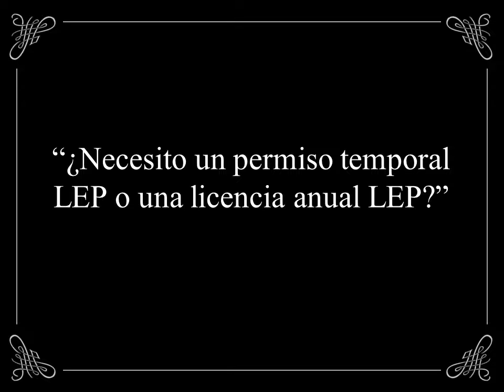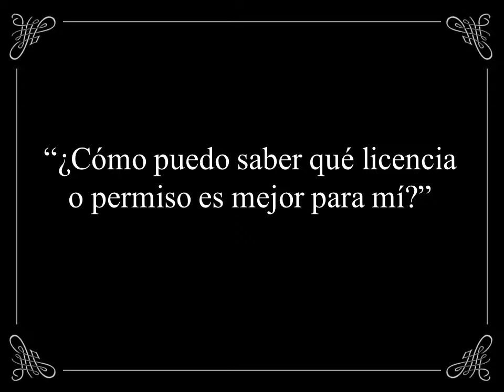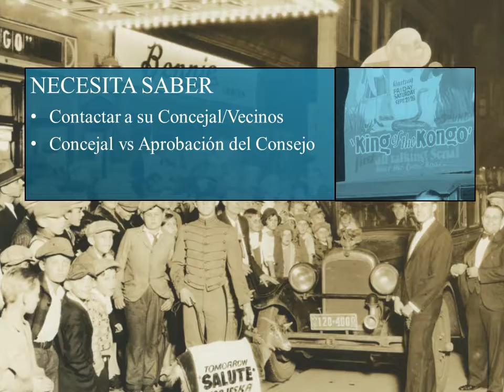Espectáculo Publico (Version Actualizada)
La planificación de un negocio o evento puede ser estresante, pero conseguir la licencia correcta o permiso no tiene que ser así. Este corto video le ayudará a determinar si necesita una Licencia para un espectáculo público (LEP).